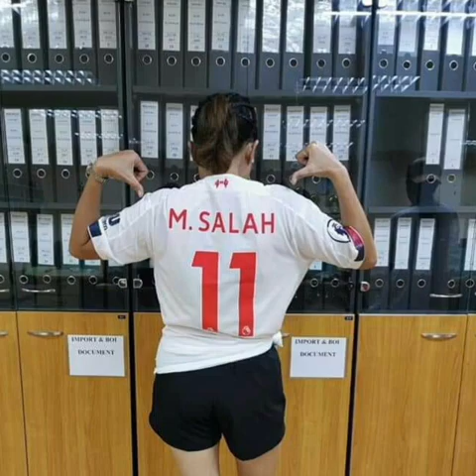Liverpool supporters 🔴⚽️🇹🇭(2)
ติดตามความเคลื่อนไหวได้ที่ Facebook 📲

กลุ่มแฟนเพจ ฮักสาวลิเวอร์พูล ❤
กลุ่มแฟนเพจ สาวสวยลิเวอร์พูล 🇹🇭
กลุ่มแฟนเพจ ลิเวอร์พูลยืนหนึ่งมาตลอด 🤟
กลุ่มแฟนเพจ เด็กหงส์วิทยาคม ❤
กลุ่มแฟนเพจ วิถีเด็กหงส์ 🔴
กลุ่มแฟนเพจ ลิเวอร์พูลตั้งแต่เกิด ❤